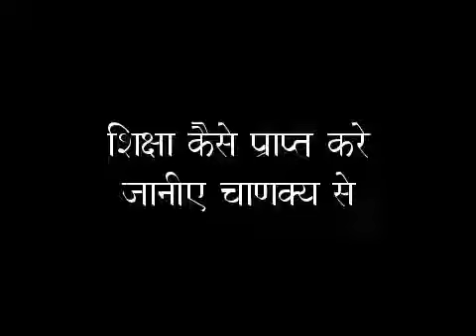वास्तव में विद्यार्थी कौन है - आचार्य चाणक्य से जाने